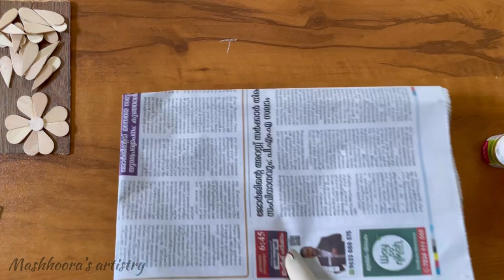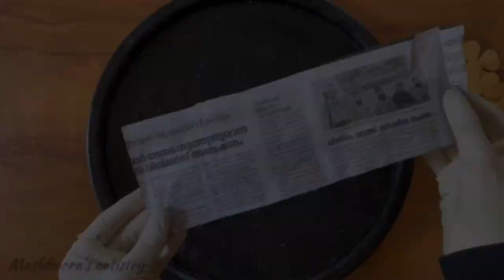Using Ice cream stick wall hanger making | Ice cream stick craft ideas | Mashhoora’s artistry